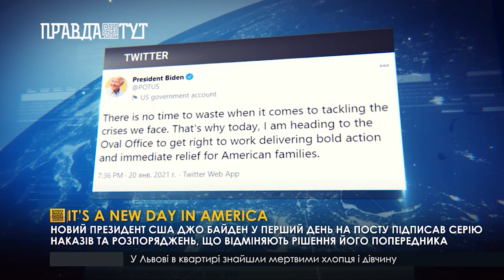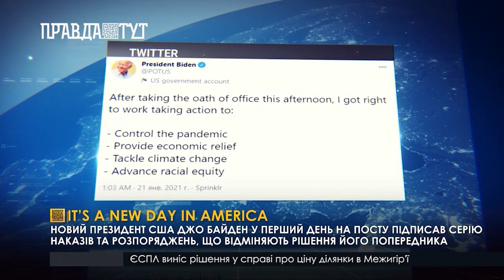«‎It’s a new day in America»